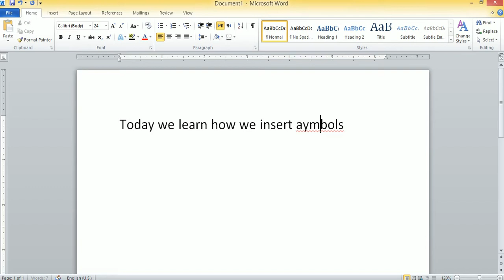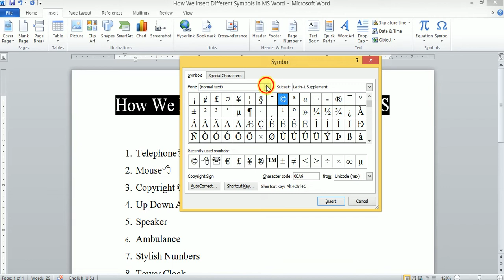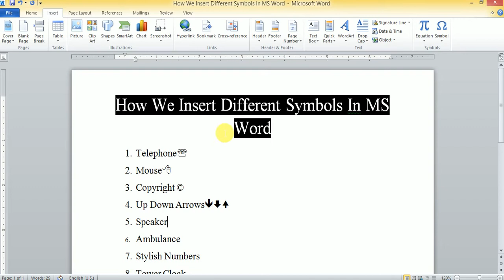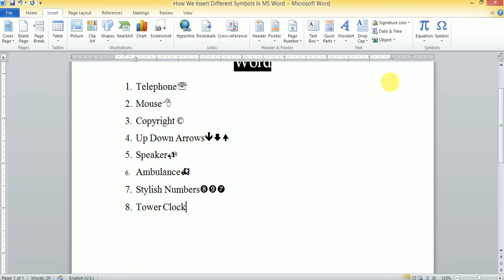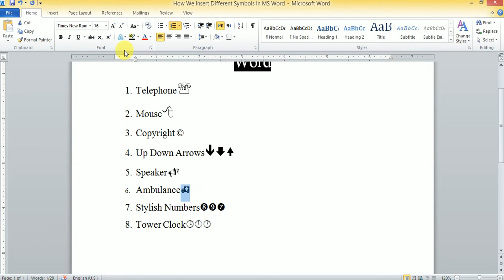How we insert symbols in Ms Word | How we insert special symbols in Ms word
All type of Symbols in ms word